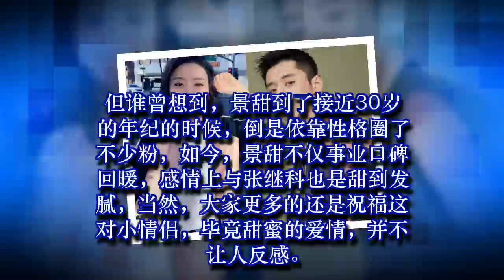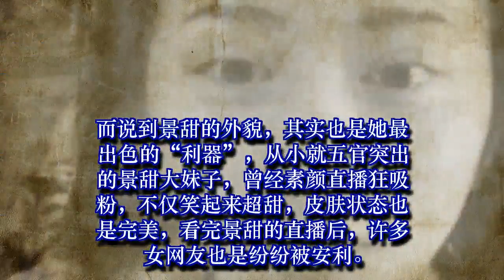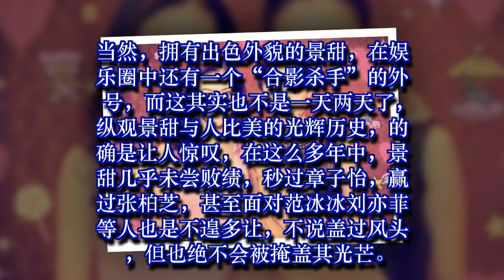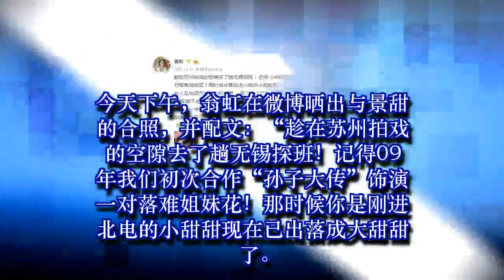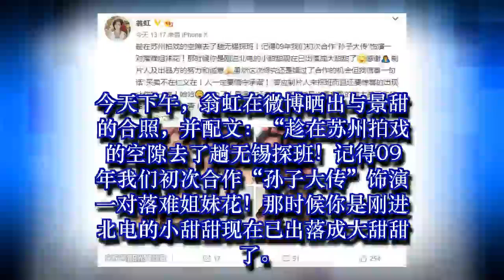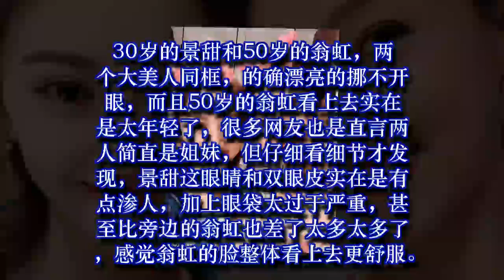“合影杀手”景甜秒过章子怡不输范冰冰，却因细节输给50岁翁虹